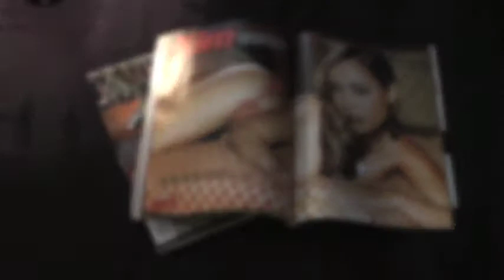7up is your Saviour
Written-Directed-Produced by Brendan Carmody

Starring: John N. Orange and Marcy Cosmos

The film was shot on Mini-DV using a Panasonic PV-GS320